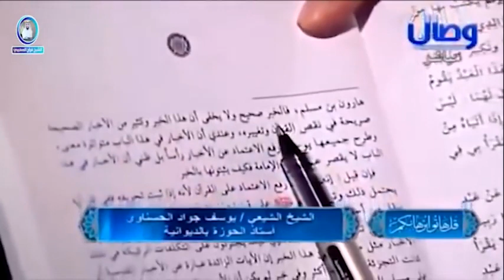المعمم يوسف الحسناوى ينطق بعقيدتهم ويقول أنه لا يثق بالقرآن في مناظرة مع الشيخ فراج